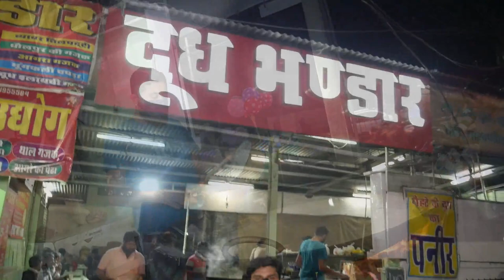Doodh Bhandar | Jodhpur Food Vlog | Rajasthan food series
In this video, we have visited Doodh Bhandar tried their special Milk.